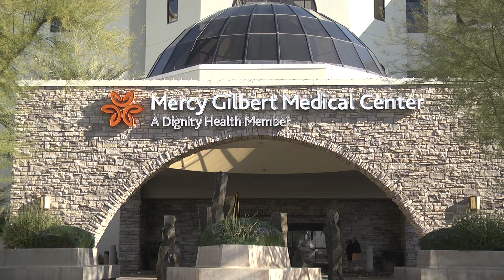Talk of the Trade: Biotechnology & Health Sciences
This Talk of the Trade video highlights the Town of Gilbert's medical industry.